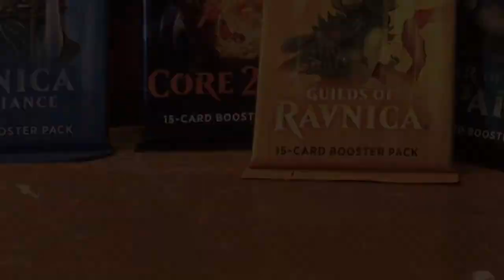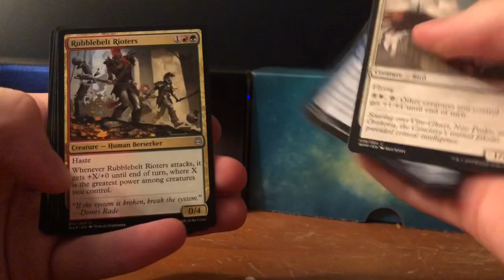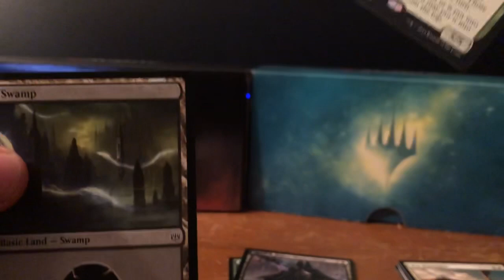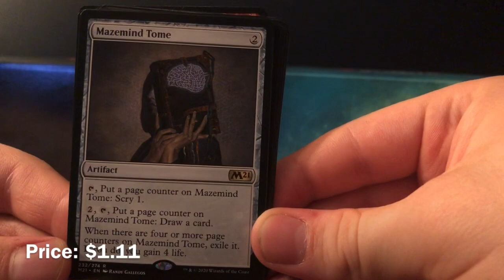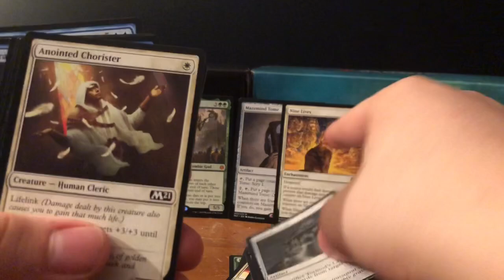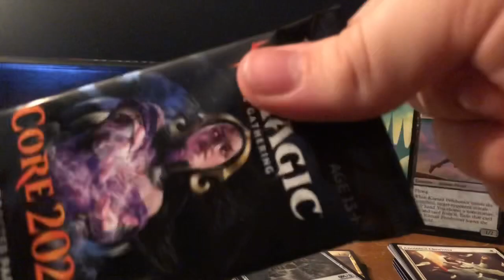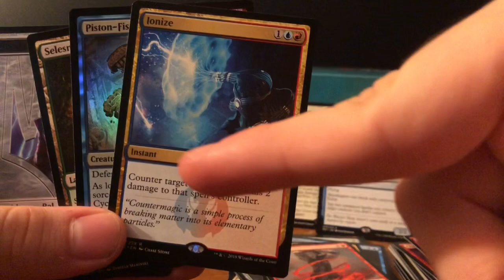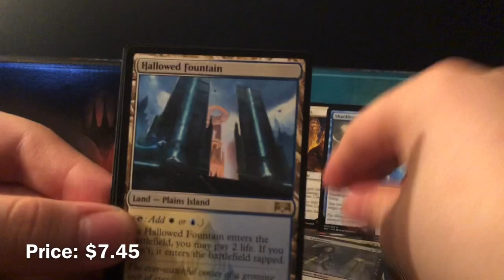Opening up packs + Ranting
Another magic pack opening! Let’s get some good cards $$$